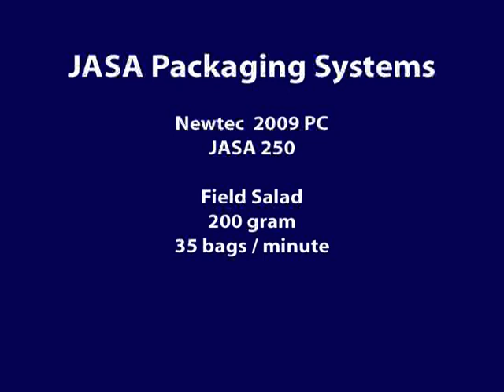Упаковка свежего салата в пакет-подушку на базе оборудования JASA 250